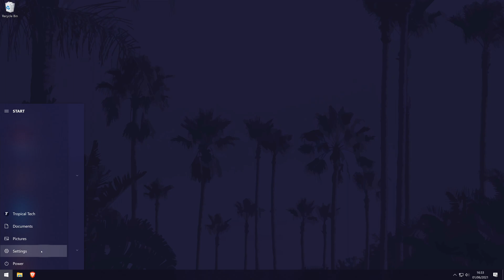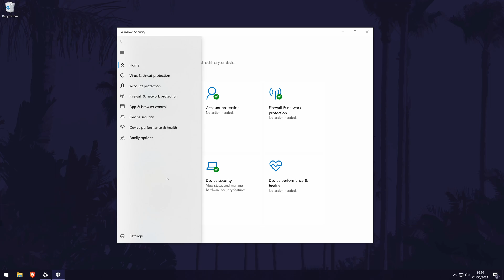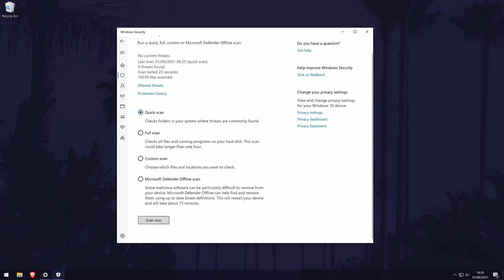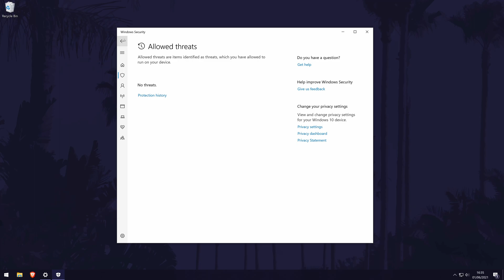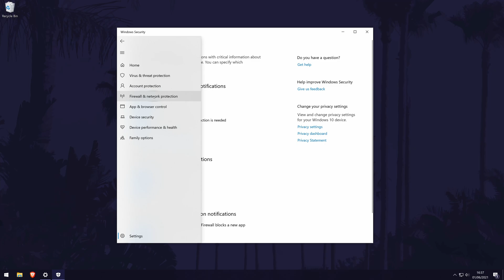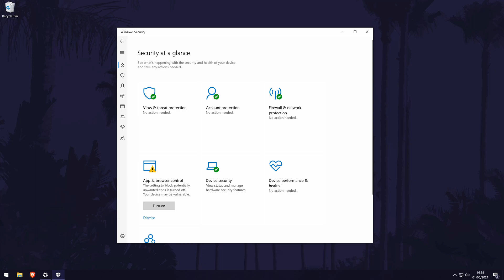How to Set Up Windows Defender/Security Antivirus on a Windows PC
Want to know how to set up Windows Defender Antivirus software on a Windows 10 PC or laptop? This video will show you how to set up and use Windows Defender or Windows antivirus software in Windows 10. Windows Defender antivirus can help protect you from some of the threats on the internet and this video will show some of the settings you can customize in this Windows Defender/Windows Security tutorial.